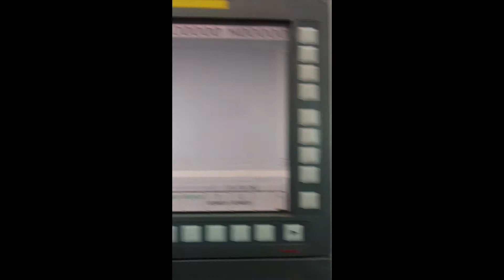Kiwa KH-45G (2007) 6 Pallet Changer, CNC Horizontal Machining Center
This Kiwa KH-45G (2007) 6 Pallet Changer, CNC Horizontal Machining Center - Item #08906 is available for sale from Resell CNC.